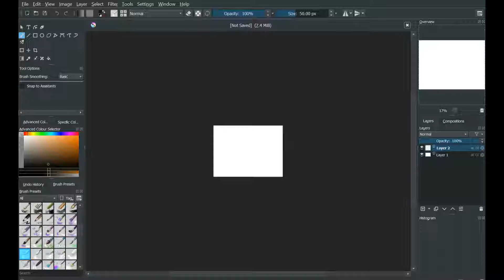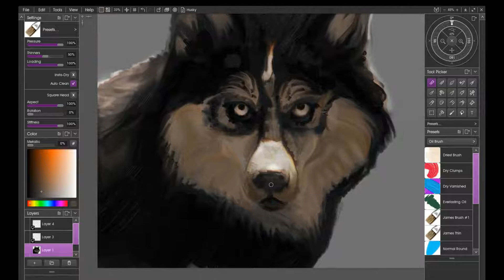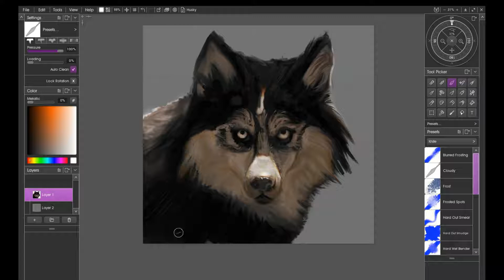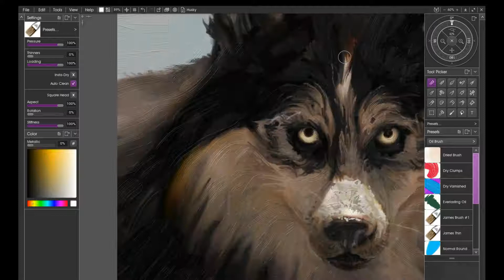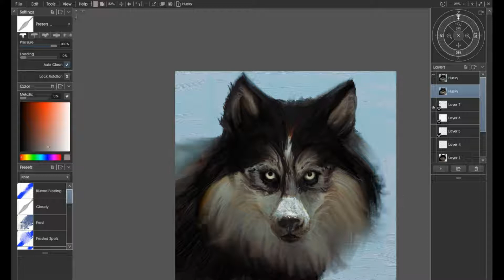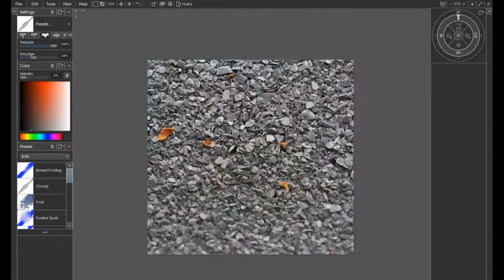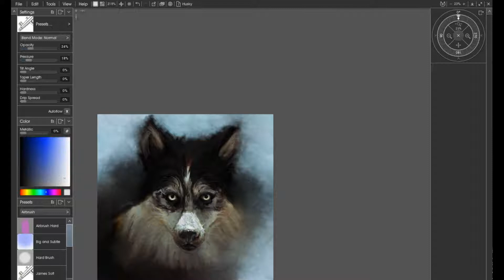TimeLapse Husky using ArtRage